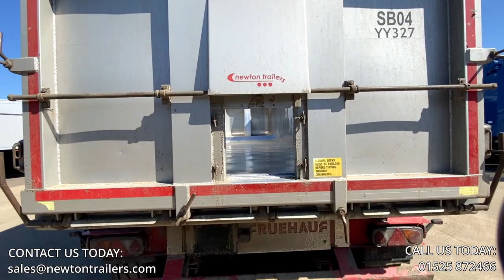Fruehauf Bathtub Trailer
Newton Trailers Limited is the Uk's largest dealer in walking floor and bulk tipping trailers. Working with over 15+ major suppliers, we have everything you need. Whether it is trailers, parts, or honest advice, we provide high-quality service when it comes to helping you get the job done!
Trailer Description:

70 CuYd Fruehauf Bathtub body
Three axles for optimal weight distribution
Air suspension system for a smoother ride
Lift axle to minimize tire wear
Premium alloy wheels for better fuel efficiency and performance
Weighing system with chassis-mounted and handheld options for added convenience
8mm reinforced floor at the rear, ensuring increased durability
Handy tool box for driver storage needs
RoRo rings for added security during loading and unloading
Extra lights to improve visibility and safety
Front catwalk for easy access to view your load
Dawbarn De Luxe sheeting system, front and rear rolled for easy operation
Professionally painted body and chassis for a polished, professional appearance

Interested in purchasing/Hiring this trailer?
Contact our sales team now!

Interested in purchasing this part?
Contact our parts team now!